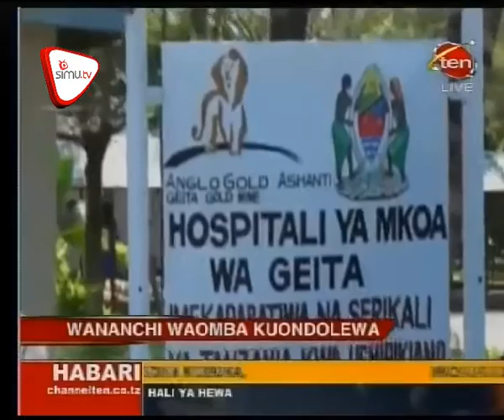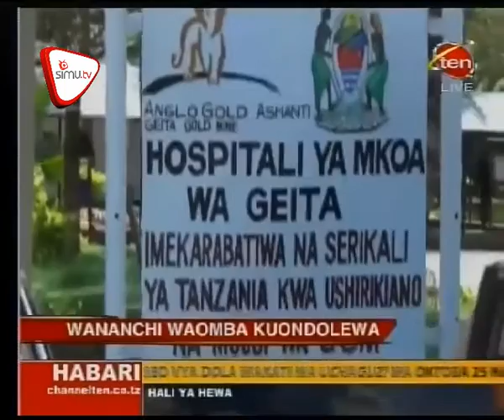Ndege Walalamikiwa Geita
Wananchi mkoani Geita waiomba wizara ya maliasili kuwaondoa ndege walioko katika hospitali ya rufaa ya mkoa huo kufuatia kero wanazo sababishia wagonjwa.